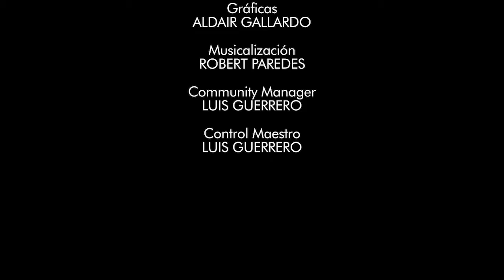Canal HN: Papa, 25 de Octubre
Canal HN
Papa, 25 de Octubre